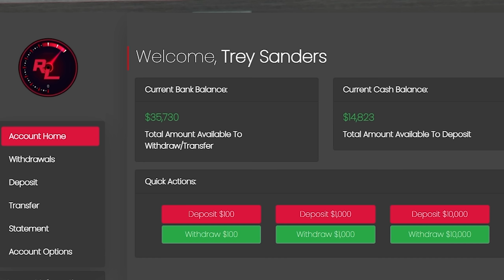Worlds Fastest Motorcycle VS Cops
Today I got the worlds fastest motorcycle and put it to the test against cops. There were a lot of funny moments in this GTA roleplay episode enjoy!

My Equipment